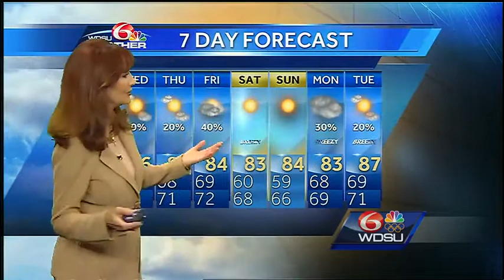Tuesday Night: Cold front is on the way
High pressure is to the east and we have an onshore flow.  That means the humidity is going up, and so are the temperatures.  Lows will be in the upper 60s to low 70s.  Highs will be in the mid 80s with a few upper 80s.